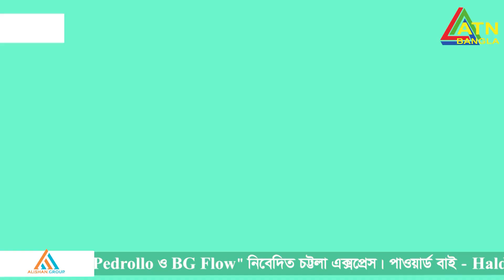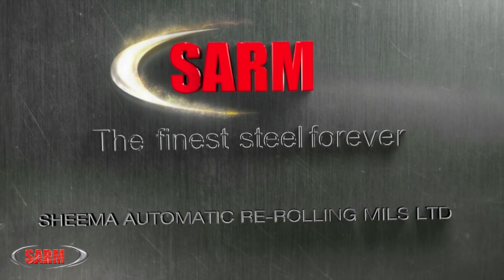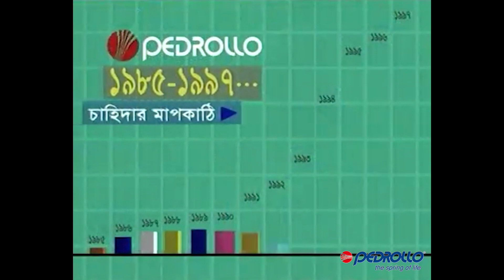মাদকদ্রব্য নিয়ন্ত্রণ অধিদপ্তর ও মাদকাসক্ত নিরাময় কেন্দ্র চট্টগ্রাম বিভাগীয় কর্মকান্ড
★  মজিবুর রহমান পাটওয়ারী
           অতিরিক্ত পরিচালক ও বিভাগীয় প্রধান,
            মাদকদ্রব্য নিয়ন্ত্রণ অধিদপ্তর চট্টগ্রাম
           ★ ডাক্তার অঞ্জন চৌধুরী
             প্রধান মেডিকেল অফিসার,
           মাদকাসক্ত নিরাময় কেন্দ্র,চট্টগ্রাম।
                  উপস্থাপনা ও পরিচালনায়
                    M Shamun Hossain